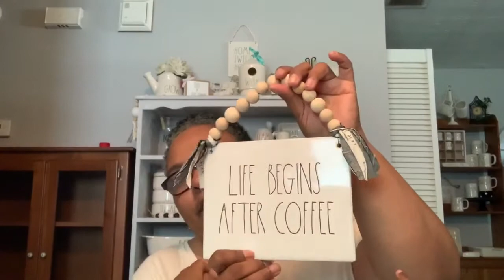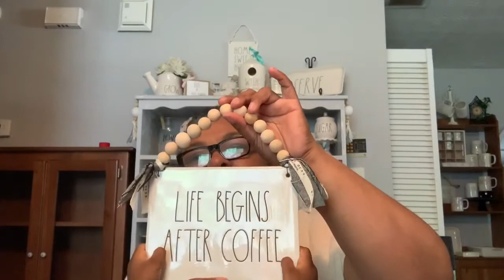I WON A GIVEAWAY 🎉🎉🦄🦄| RAE DUNN BIRDHOUSE | Lisa Lynett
Yaaayyyy🦄🎉🎉 I’m am soooo excited to have won the giveaway hosted by Lisa Lynett right here on yt! Go check her channel you will love it. This is my first birdhouse🙌🏾 I also have a couple things I bought over the weekend.